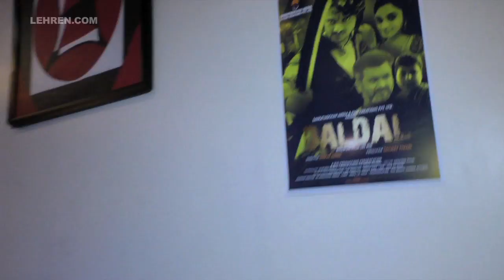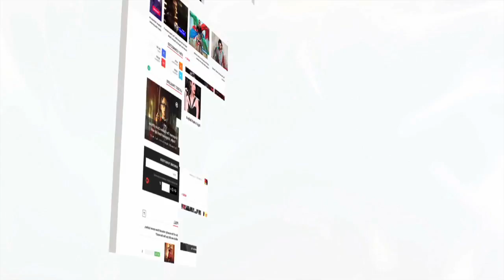Ritu Singh और Gaurav Jha की फिल्म 'दलदल' की शूटिंग पूरी | Lehren Bhojpuri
भोजपुरी फिल्मो में लवली गर्ल कही जाने वाली रीतू सिंह और गौरव झा की फिल्म 'दलदल' की शूटिंग पूरी हो गई है | जानिए फिल्म से जुडी खास बाते